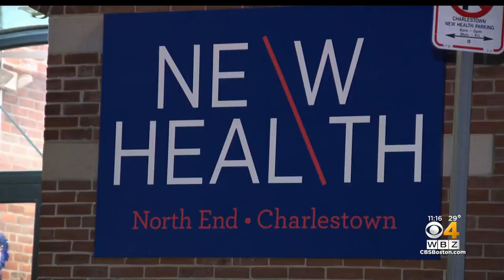Woman has tested positive for COVID 12 times, will miss third Christmas with family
The first time Lorraine Hemingway tested positive was in 2020. WBZ-TV's Jordyn Jagolinzer reports.